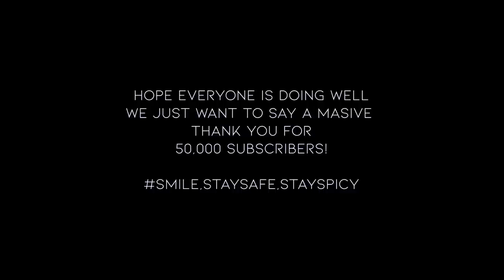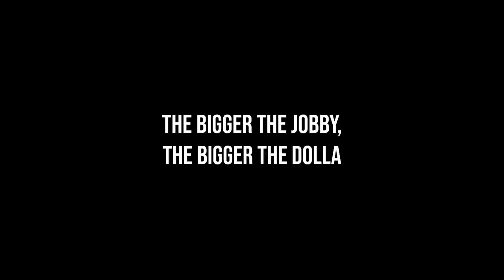FULL DAY OF EATING! - STOLTMAN BROTHERS | 20,000 Calories